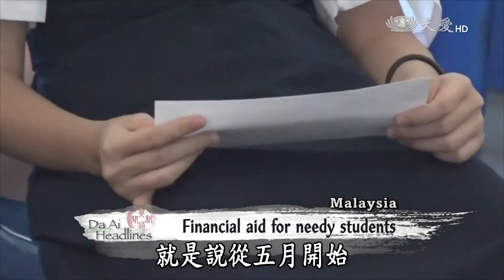【Education】Financial Aid For Needy Students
In both China and Malaysia, Tzu Chi volunteers held scholarship award ceremonies prior to the start of the new semester. In Jiangsu, China, volunteers held the ceremony inside a recycling education center so to also teach the students about ways to protect the environment, while in Pontian, Malaysia, volunteers held the ceremony inside a Chinese school.